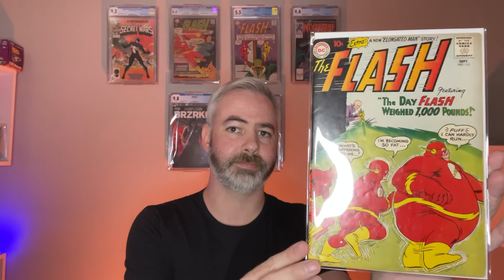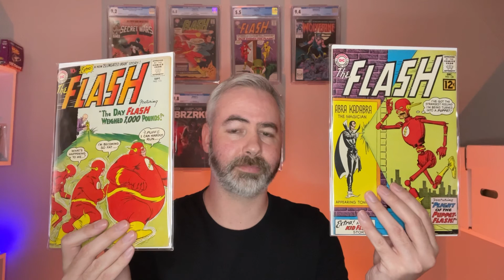UNBOXING Silver Age Comic Books!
Happy Monday/4th of July all, today I received a really cool mail call of silver age books, let me share what I got.

Go check out @Illsun_Comics on Instagram.